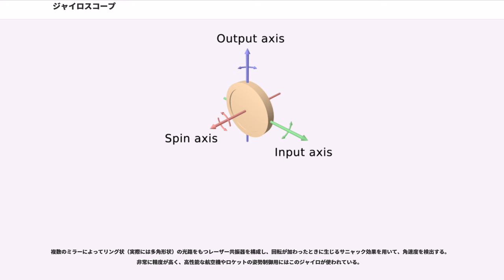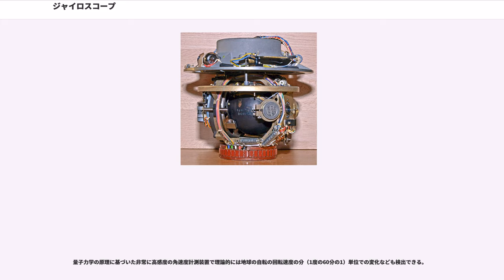ジャイロスコープ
ジャイロスコープ（）とは、物体の角度（姿勢）や角速度あるいは角加速度を検出する計測器ないし装置。ジャイロと略されることもある（ジャイロセンサと呼ばれることもある）。

船や航空機やロケットの自律航法に使用される。最近ではカーナビゲーションシステムや自動運転システム、慣性航法装置、ロボット、スマートフォン、デジタルカメラ、無人偵察機などでも用いられている。マルチコプターでも活用されており、ラジコン玩具として一般に市販されたものとしては初期のもののひとつであるキーエンスの「ジャイロソーサー」は同社の超小型ジャイロを応用した製品であった。ジャイロとはギリシャ語 で、対応する日本語は「輪」である。近年ではMEMSにより小型化が進み、応用分野が広がっている。

こまを利用するものを発明したのは1817年ドイツので、1832年にウォルター・R・ジョンソンが「ロタスコープ ()」と名付けた。1836年、スコットランドの数学者が地球の自転の検出に使うことを提言した。その後、1852年にフランスのレオン・フーコーが地球の自転を証明しようと実験した際に呼んだ「ジャイロスコープ」の方が一般に広まったため、フーコーの発明品だとする記述もあるが、彼が発明したのはあくまで「名称」である。地球の自転の検出の方は製作技術の不足で失敗に終わった。ジャイロスコープが実用に至ったのは後の研究者によるもので、1865年頃の実験器具カタログに記載が見られる。ジャイロスコープのメカニズムに加えて、ジャイロモーメントによって常に一定の方位を示すような仕組みのあるジャイロコンパスができたのは1908年である。

20世紀には、こま以外の各種の方式（次節）が発明された。

角(加)速度を検出する方法は大きく2つにわけることができ、

機械力学的な効果を利用する方法として、
光学的な干渉を利用する方法として
がある。

ジャイロスコープの種類としては角運動量保存の法則やコリオリの力を利用する機械式と流体式、またサニャック効果を利用する光学式のものがある。

いわゆる「こま」、フライホイールを用いた方式である。回転する物体はその回転状態を維持する（慣性の法則、角運動量保存の法則）。こまの回転面を傾けるような外力が加わると、元の状態を維持しようとするため慣性力が発生する。この回転するこま（物体）に加わる慣性力を検出することで、外力によって発生した物体の角速度を検出する。大きな（重い）サイズのこまを用いることで、分解能が向上し、安定性も向上させることができる。しかし、この大きさがもっとも重大な欠点ともなる。大きいほど起動時間が長くなり、こまの駆動のための消費電力が大きくなる。また、ベアリングの摩耗などのために定期的なメンテナンスが必要である。最も古くから使われている。

ドライ・チューンド・ジャイロまたはダイナミカリー・チューンド・ジャイロ (DTG) とは、内部の回転体がある高速回転速度に達した時に回転軸への機械的拘束力が極小になる設計としたもので、ジャイロ1個で2軸の角速度検出が行える。

ジャイロ効果とは、この方式が用いている慣性力の効果である。

こまのような回転のかわりに棒やリングの振動を用いた方式である。振動する物体に加わるコリオリの力から角速度を検出する。回転型のようなモーターやベアリングなどの複数の部品を必要としないため信頼性が高い。自動車の横滑り防止機構、カメラの手ぶれ補正機構、カーナビゲーション、スマートフォン、ゲーム機などに用いられている。構造上、小型化、大量生産に適しており、MEMSによって搭載される事例が拡大しつつある。

構造の種類

駆動方式

検出方式

流路中に気体（ガス）を流すと、その気体に加わるコリオリの力により、気体の流れが変化する。この変化を検出することで角速度を得る。

流れの変化を検出する方法としては構造が簡単な熱線式（流量計）が用いられることが多い。

構造が簡単であるが、分解能、安定性ともほかの方式に比べ劣る。

巡航ミサイルのような、使い捨て用途に用いられる。また、ごく初期のカーナビゲーションにも使用された。

サニャック効果を用いている。高精度の姿勢制御を必要とする場合は、リングレーザジャイロや光ファイバージャイロが使われることが多い。

光ファイバーを巻き、それぞれの端面にレーザー光をスプリットして挿入する。巻いた面と垂直な軸方向を中心に角速度が加わると、相対論的効果により、分離された光に...